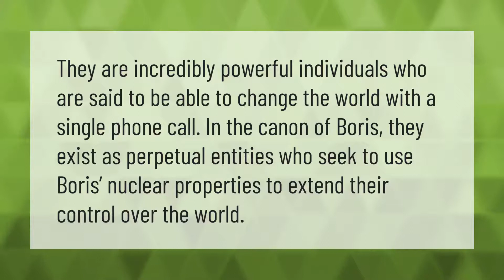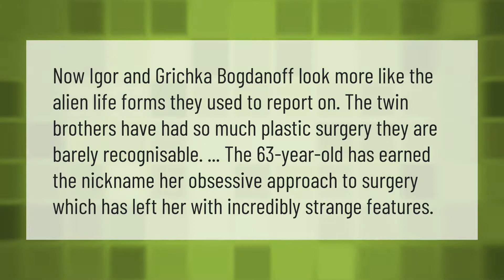How powerful are the bogdanoff twins?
00:00 - How powerful are the bogdanoff twins?
00:34 - Are the bogdanoff twins real?
01:10 - Why is bogdanoff weird?

Laura S. Harris (2021, June 28.) How powerful are the bogdanoff twins?
    AskAbout.video/articles/How-powerful-are-the-bogdanoff-twins-256355